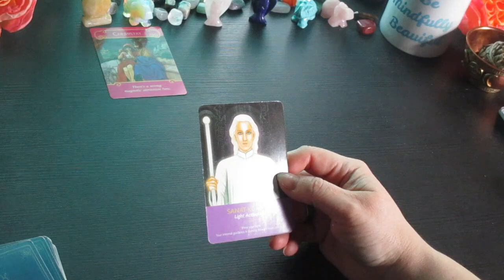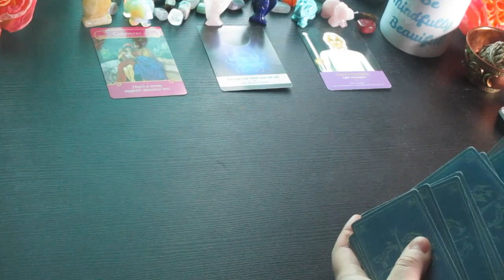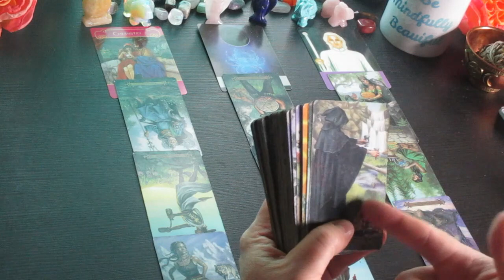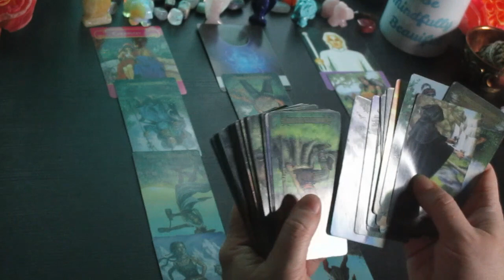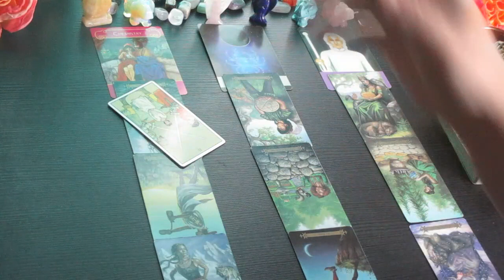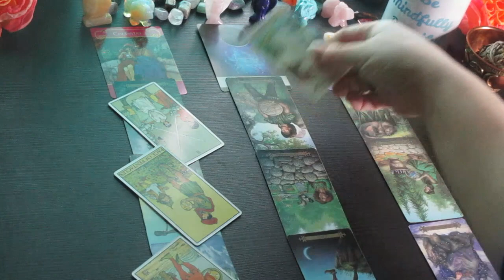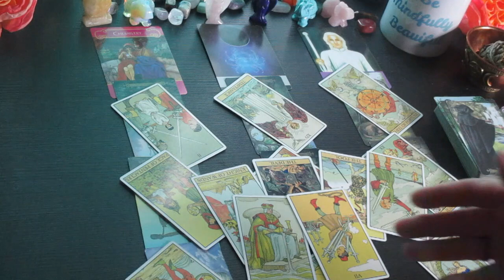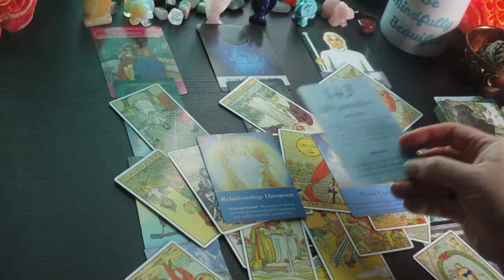AQUARIUS: You Need To know This..... THE NEXT 48 HOURS Tarot Reading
Much love!
~Renee G